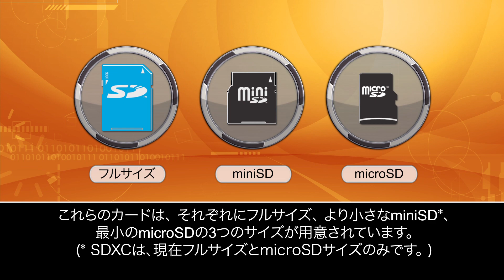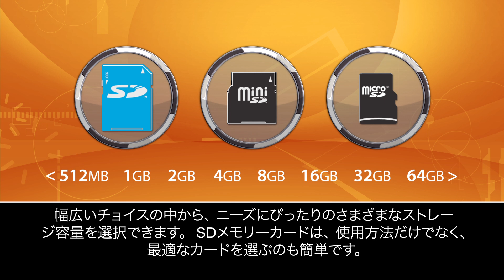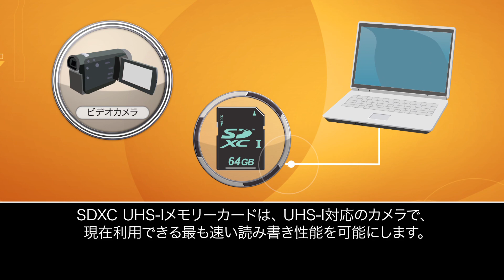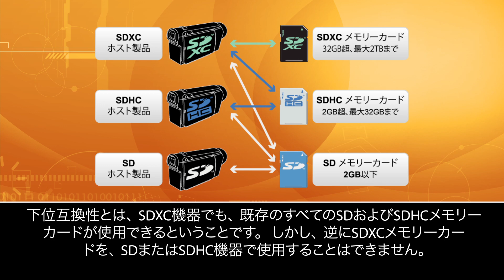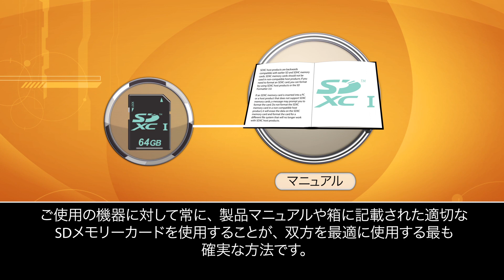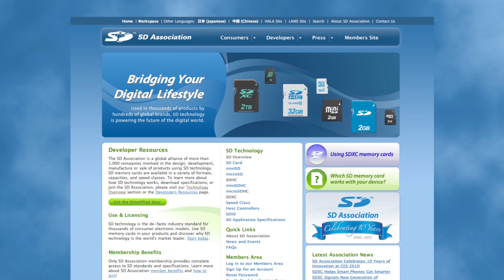SDXCメモリーカードの使用方法は簡単です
新しいSDテクノロジーをご紹介します。全てのSDメモリーカードとSDXC/SDHCの新しい高速性能オプションであるUHS-I の使い方をご確認下さい。SDカードの新しいUHSシンボルと対応機器および最適なご利用方法をご理解下さい